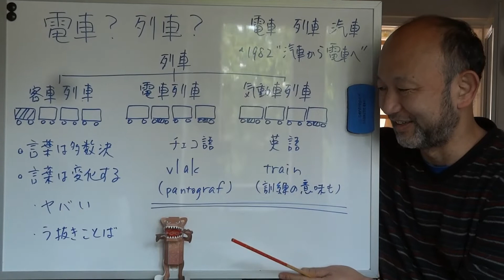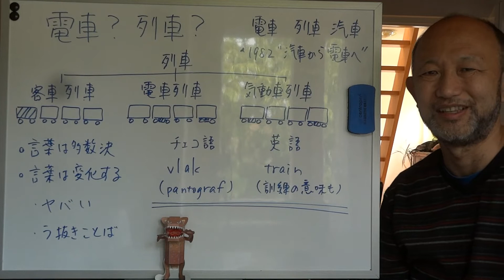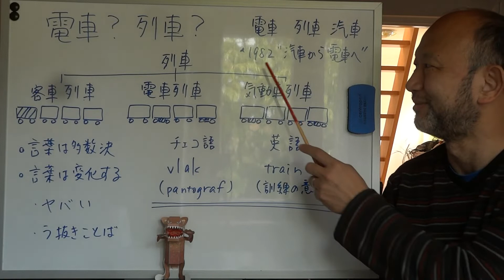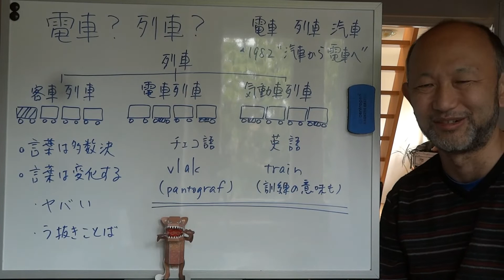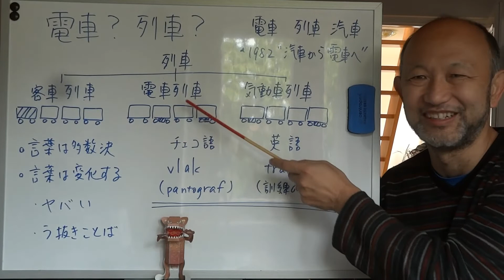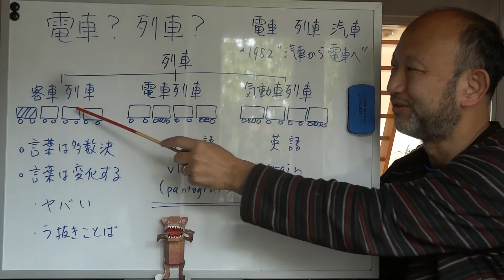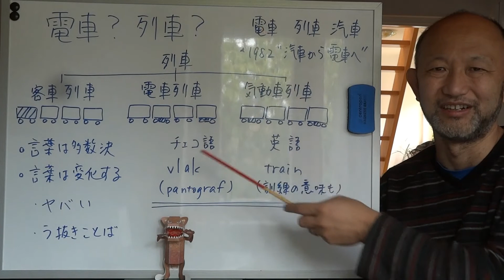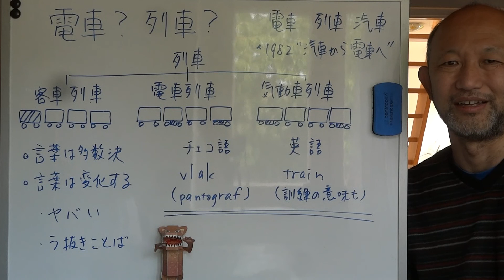【汽車？電車？列車？】線路の上を走っているあの乗り物、日本語で何と言う？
チェコ語や英語では、この乗り物を言い表す言葉が一つに決まっていますが、日本語は少し複雑な事情があります。今回は鉄道というより、言語の問題を扱った動画です。